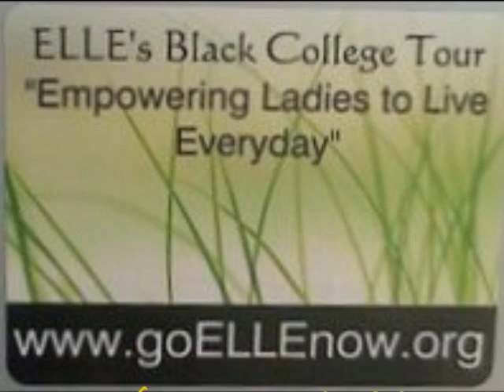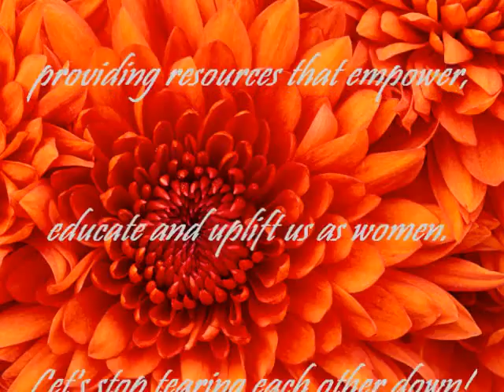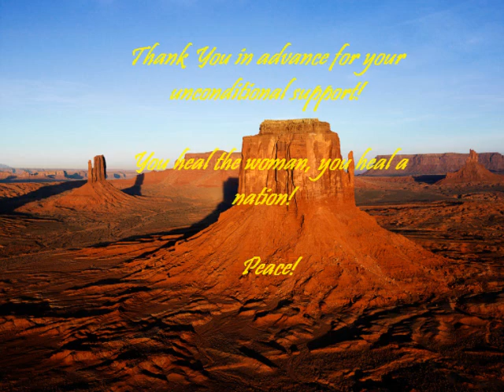Yasheeka Sutton: Welcome To ELLE Slideshow.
This video is to get one acquainted with an up and coming organization that is here for the purpose of elevating the status and condition of the universe' most precious vessel. the woman!